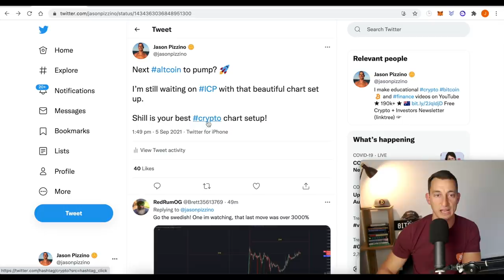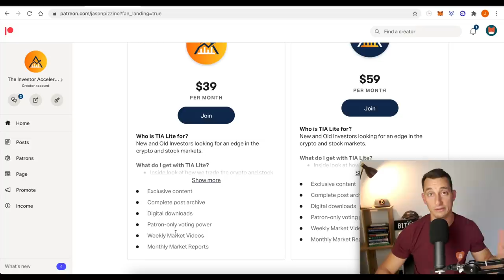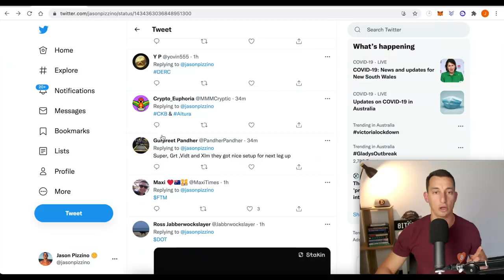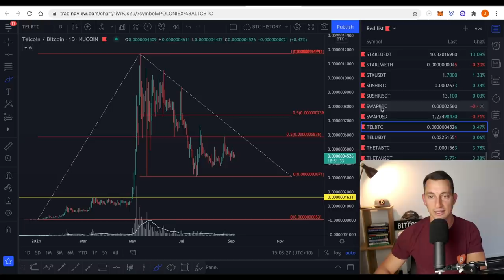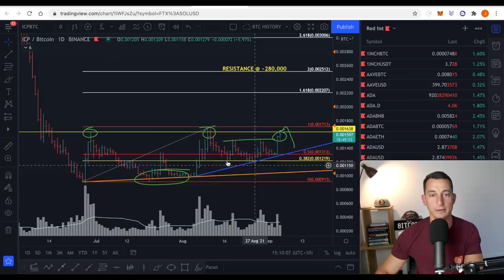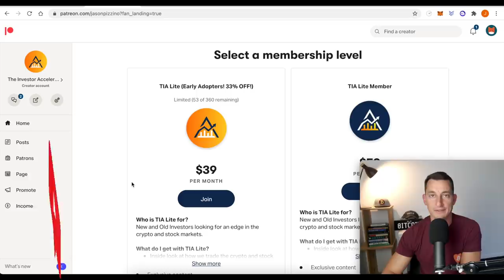THIS ALTCOIN IS READY TO PUMP! How I Pick STRONG Cryptos! Watch Now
This is how I chose strong altcoins to invest in using technical analysis and elements of Dow Theory.

⏰ Timestamps ⏰
00:00 Hopium-Free Father’s Day!
03:18 Altcoin Requests from Twitter!
04:18 Bitcoin Price Resistance Here!
05:24 Altcoin Pick 1
07:56 Altcoin Request 1! OMI
09:34 Altcoin Request 2! DOT
10:56 How to pick STRONG Altcoins! 50% Level
12:48 Altcoin Request 2, DOT cont.
14:13 Altcoin Pick 1, summary